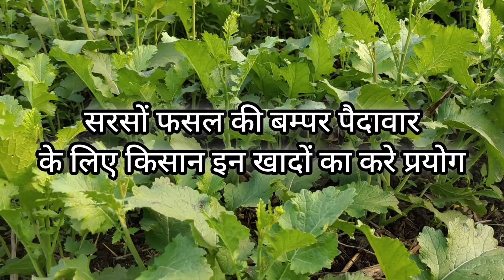सरसों की चाहिए बम्पर पैदावार तो किसानों इन खादों का प्रयोग इस समय करना चाहिए || सरसों खेत मे खाद